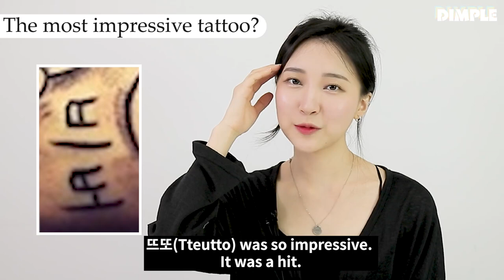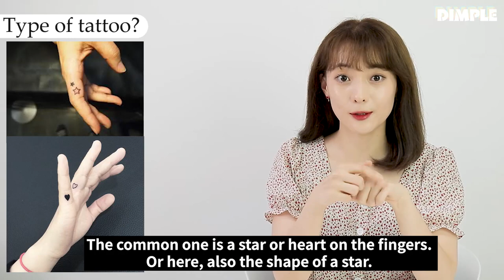Asian Girls React To Celebrity Tattoos Eminem, Justin Bieber, and More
Hello

Today, Hyun-ji, hyun-young from Korea had a time to watch Celebrity Tattoos!!

Why don't we go to the set where we were full of laughter?